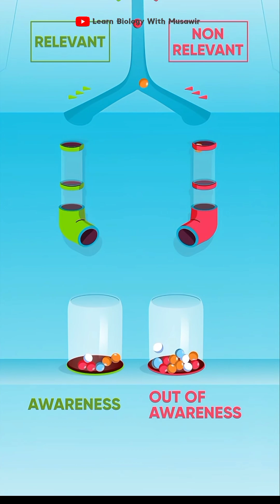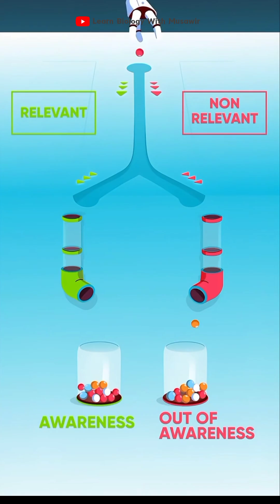What is Brian's attention System ?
The brain's attention system is a powerful system that allows us to focus on and select relevant information from the surrounding environment. It's essential for many activities, such as learning, communicating, and problem solving.

The brain's attention system is made up of three networks that perform different but related functions:
Alerting
This network includes the locus coeruleus, right frontal and parietal cortex, and norepinephrine.
Orienting
This network includes the superior parietal, temporal parietal junction, frontal eye fields, superior colliculus, and acetylcholine.
Executive attention
This network includes the anterior cingulate, anterior insula, prefrontal, basal ganglia, and dopamine.

The efficiency of these networks can be measured and varies from person to person. The attention network test (ANT) is a tool that measures the efficiency of these networks.

The brain's attention system is quicker than eye movements, allowing people to shift their attention around before moving their eyes.